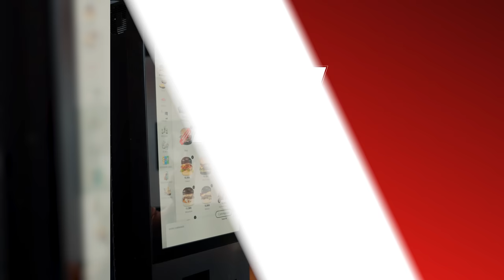Frère de Paul Vs Ibra ! COMBAT DE TITANS ! YFC#55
Deux nouveaux combattants sont venus s'affronter, le frère de Paul et Ibra ! Ils ont donné un vrai combat de titans !

Adresse de nos restorants Black and White Burger :
1er       73 Boulevard de Clichy 75009 paris
2eme   31 rue Saint denis 75001 Paris
3eme   Centre Commercial STEEL, 2 Rue Ferrer, 42000 Saint-Étienne
4eme   Boulevard Anspach 4, 1000 Bruxelles, Belgium
5eme   1 RUE DE NEMOURS. 35000 RENNES
6eme :  Blackandwhiteburger Docks bruxelles